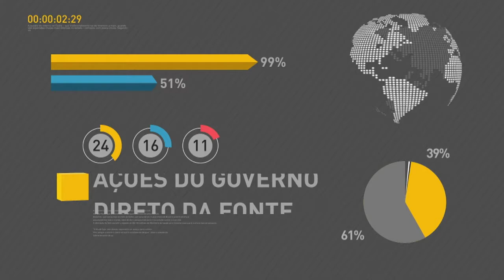BOLETIM REPÓRTER NBR 16h - 5 de outubro de 2017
REPÓRTER NBR 16h - 05.10.17: Presidente Michel Temer foi conhecer de perto a festa religiosa do  Círio de Nazaré e anunciou doação de um imóvel da União para a Basílica de Nossa Senhora de Nazaré. E ainda: Temer visita as instalações do Centro de Lançamento de foguete de Alcântara, no Maranhão.